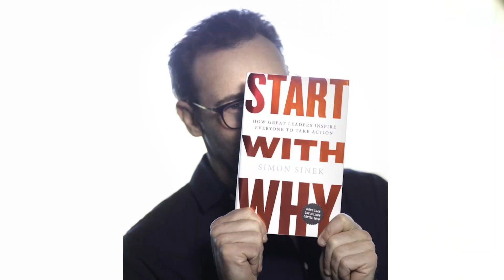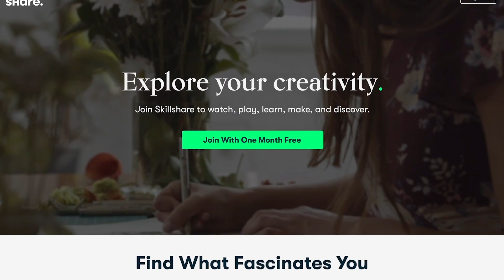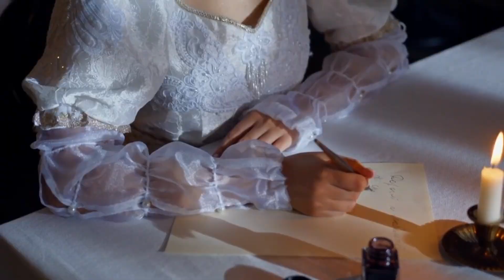Rebuild Your Self Trust And Launch That Business Idea